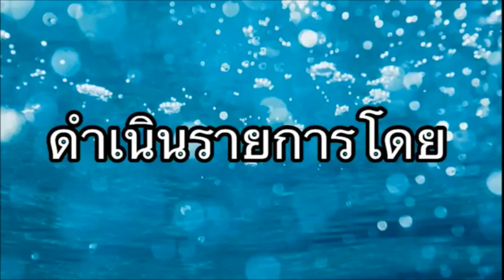เผยหลวงปู่ญาท่านสวน/บวชให้หลวงปู่เร็วเกจิดัง/อนุชาทรงศิริ/EP37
วัดดังเมืองอุบลฯหลวงปู่ญาท่านสวน สร้างโบสถ์บวชให้หลวงปู่เร็ว ทำพิธีเสกต้องขึ้นขันครูขอบารมี ควายแสนรู้พระอาจารย์เชษฐ์ เลี้ยงชอบกินกล้วยน้ำหว้า เหรียญดังหลวงพ่อคูณ คัมภีร์นิวส์ออกใบรับรองพระแท้ นักสะสมชาวต่างประเทศชื่นชอบรายการคัมภีร์พระใหม่/อนุชาทรงศิริ/EP37